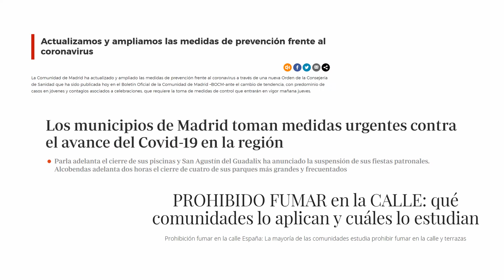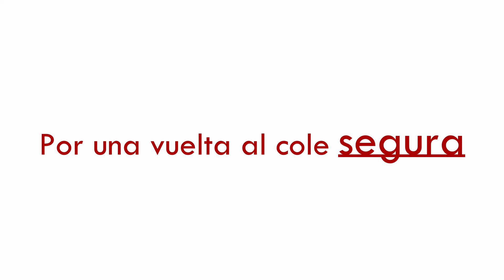VueltaAlColeSegura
Te explicamos en un minuto lo que dicen los expertos sanitarios de la vuelta al cole propuesta ayer por la Presidenta de la Comunidad de Madrid.